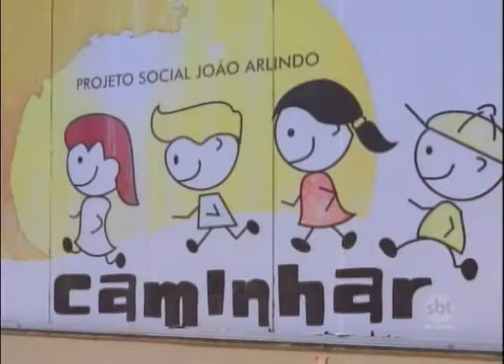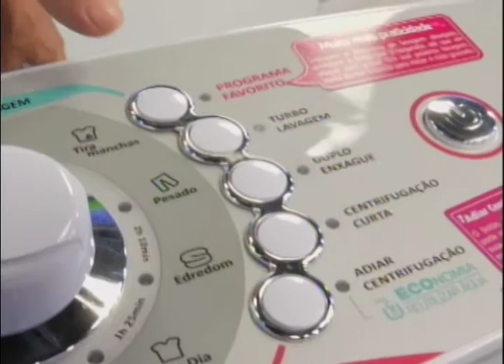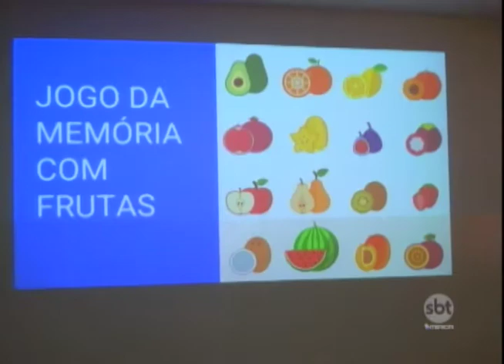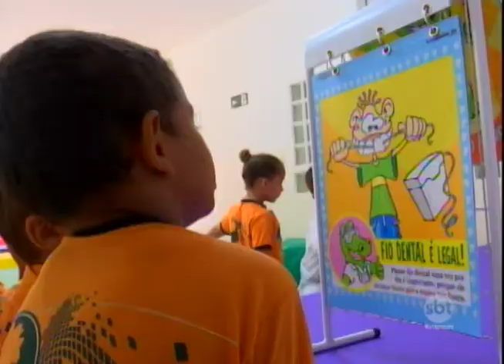Bem na Hora 15/06/17 na íntegra